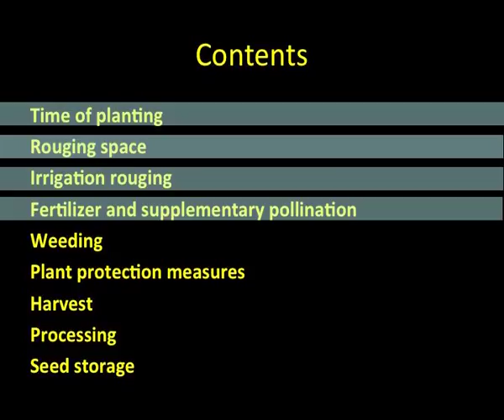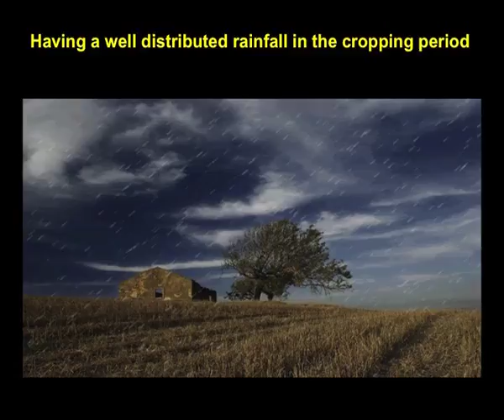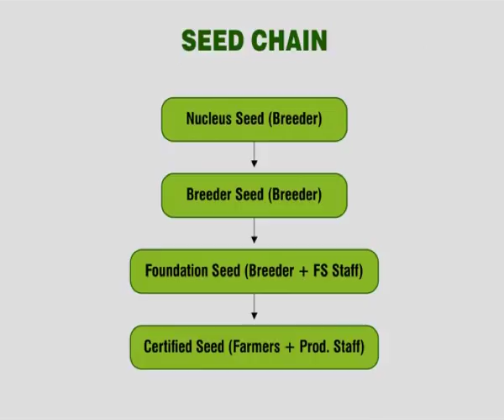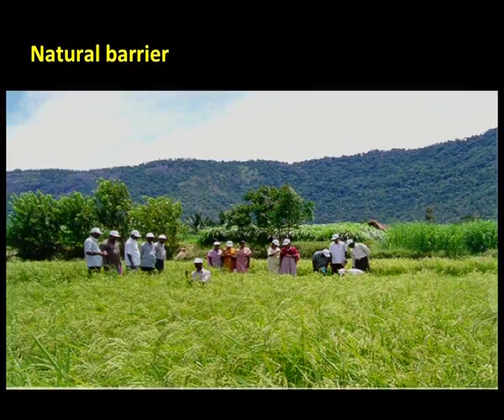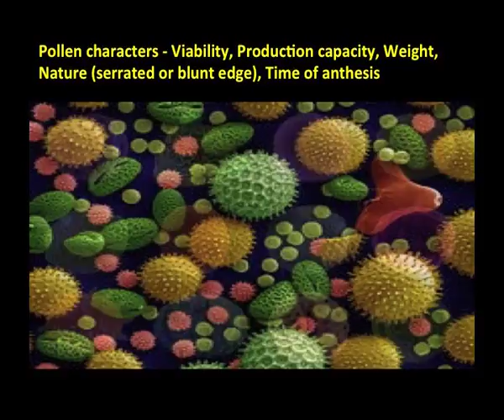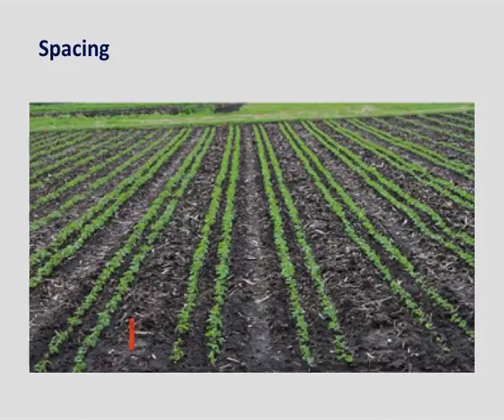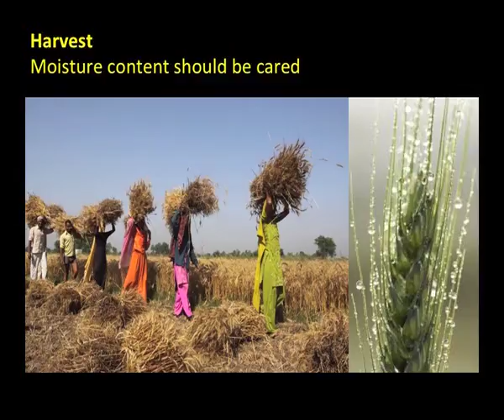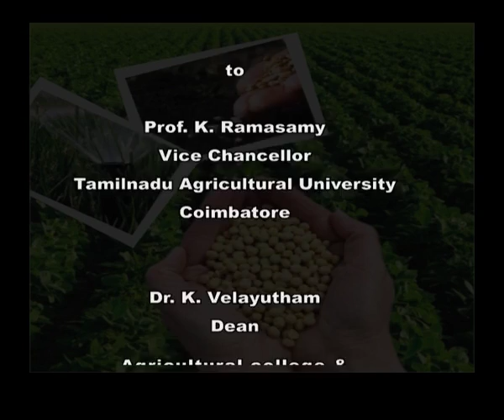Principles of Quality Seed Production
Courses: Fundamentals of Soil Science